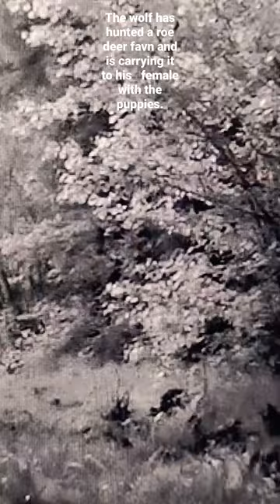The wolf has hunted a roe deer favn and is carrying it to his female with the puppies.